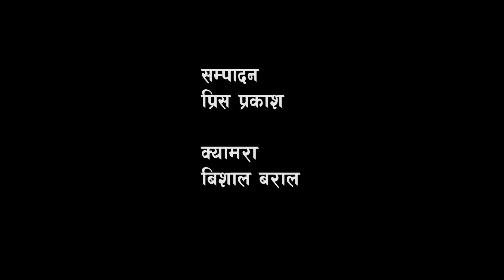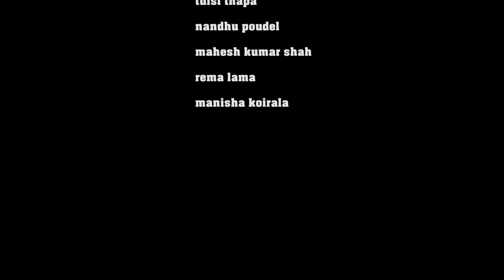अभागिको दुखि तीज || Abhagiko Dukhi Teej New Nepali Sentimental Short Movie 2019 - 2076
Abhagiko Dukhi Teej New Nepali Sentimental Short Movie 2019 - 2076

director-Ganesh Babu Bk/Gautam Pokherel
camara-Bishal Baral
story-/Gautam Pokherel
edit-Prince Prakash
cast-Ayush Pariyar,Mina Ghimire,Tulsi Thapa,Nandhu Poudel,Mahesh kumar Shah,Rema lama,Manisha Koirala
post pro-GBK MEDIA

Check out Our Company Other Songs And Videos While You Are Here And Make Sure To Have The Notification Button Turned on 🔔

All the Audio and Video rights of this Music Video is owned only by ▶ Jal Rapti Digital Music Pvt. Ltd.

Unauthorized downloading and uploading on YouTube channel is Strictly Prohibited 🚫 and will attract punitive measures from Jal Rapti Digital  Embedding to a website is allowed Thanks for visiting in our channel Jal Rapti Digital